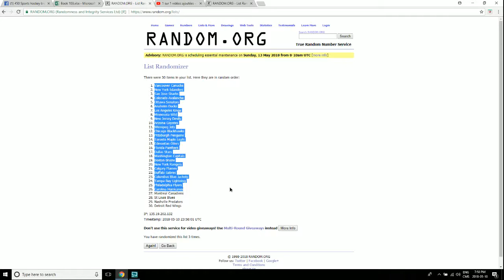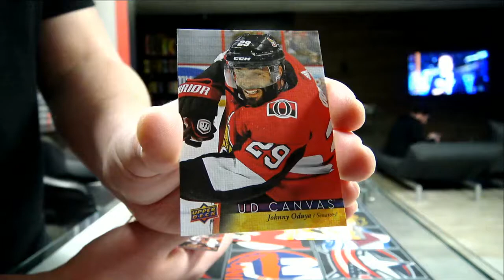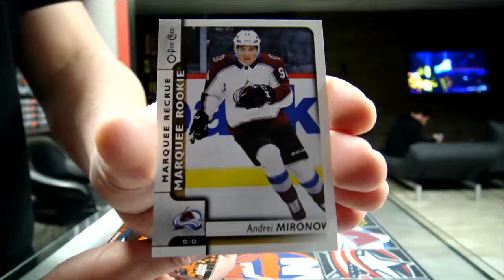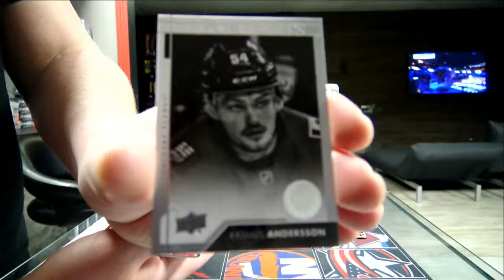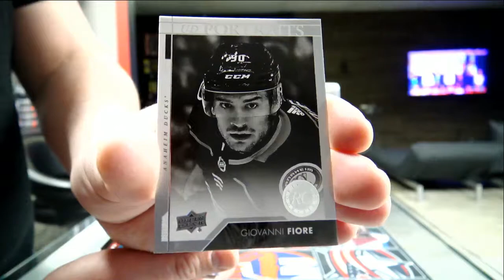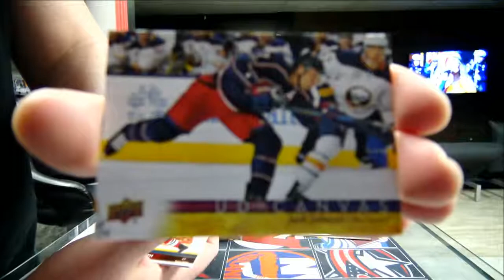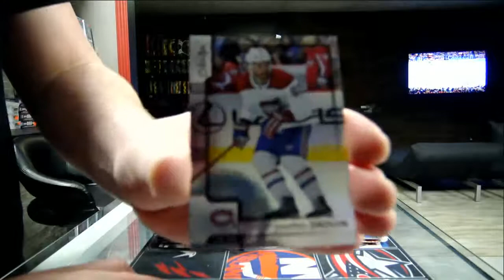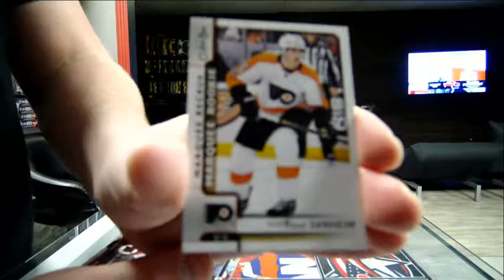450 Sports #3262 - 2017/18 Series 2 hockey 6 tins box break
450 Sports #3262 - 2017/18 Series 2 hockey 6 tins box break